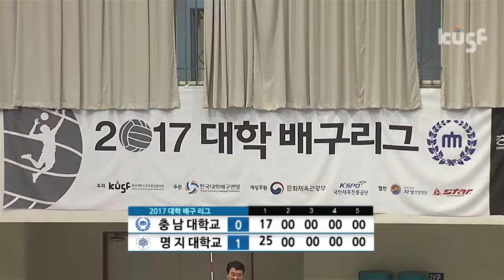[2017 대학배구리그] 충남대vs명지대 170520_하이라이트